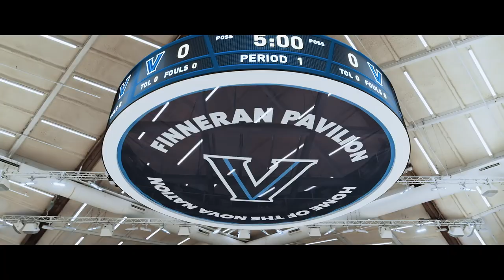Dawn to Dusk: An Aerial Tour of Villanova University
The Villanova University aerial tour of campus will help you get acquainted with our beautiful surroundings, our breathtaking architecture and the unique environment that make this a place like no other. Explore the nation's only Augustinian Catholic University, located 12 miles from Philadelphia, from a bird's eye view.